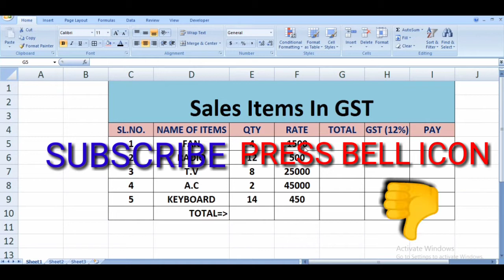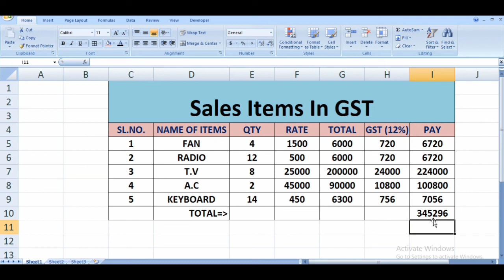Ms Excel की मदद से Sale items की GST निकले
STEPS :
OPEN EXCEL
TYPE YOUR PROBLEM
FORMULA :
GST : GOODS AND SERVICE TAX
TOTAL : QTY * RATE
GST : TOTAL * 12/100
PAY : TOTAL + PAY
SUM : SUM(FIRST CELL : LAST CELL)

COMPLETE YOUR GST FORMULA